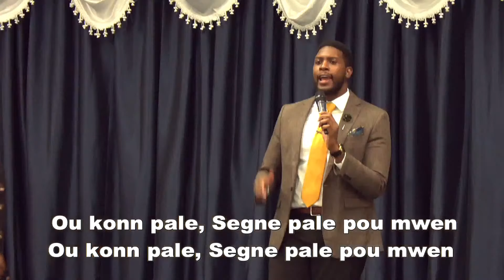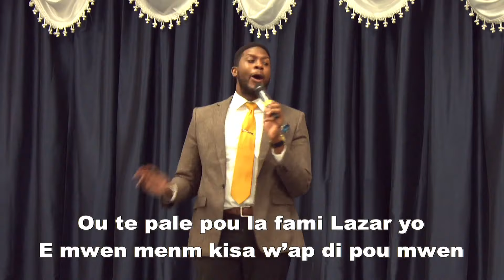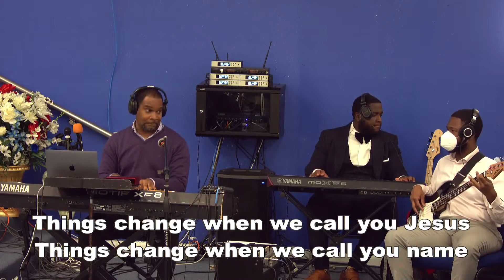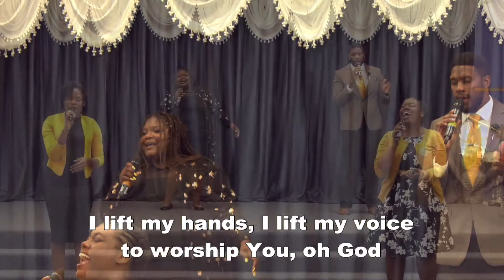Jerusalem SDA Church Worship | July 4, 2020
Worship  | July 4, 2020 | Jerusalem SDA Church

Enjoy this powerful worship from the Philidelphie SDA Church Worship team.

Special Thanks to our collaborative churches, during this COVID-19 epidemic, Who have come together to provide their people and services during this stream. Thank you to our secondary church Jerusalem II SDA Church and Philadelphie SDA Church.

Please don't forget to fill out our survey. This will helps provide a better online worship experience for you.

Sabbath Worship Experience | Pastor Gerly Germain | Jerusalem SDA Church